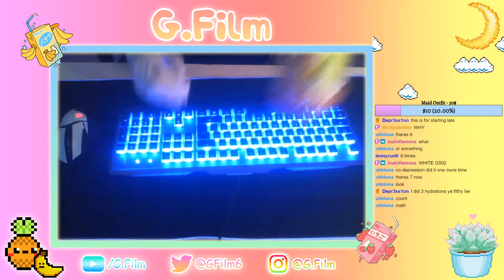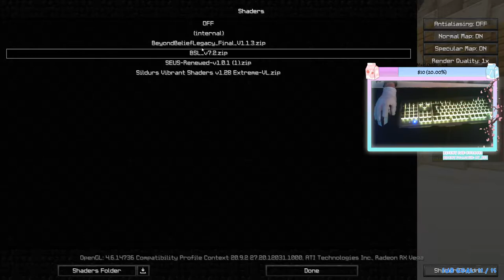Minecraft with HANDCAM!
Streamed on: yes I forgot

First Handcam stream because we hit 104 follower on Twitch! Mostly Hypixel Bedwars and TNT Run! ! hope you'll enjoy :)

Have fun and be epic! :D